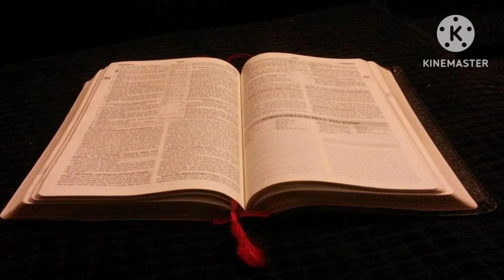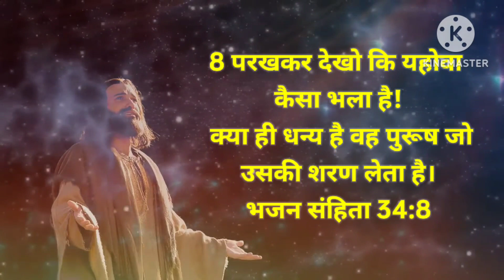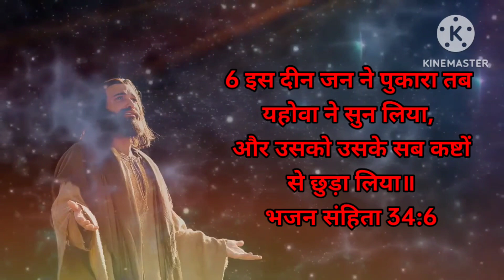दीन जन ने पुकारा, यहोवा ने सुन लिया । by PS Sanjay Kumar